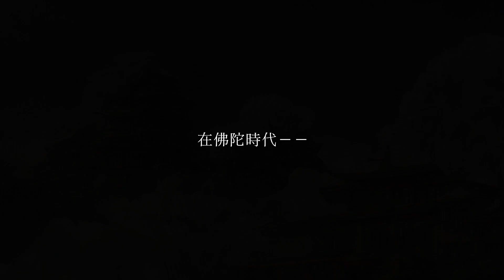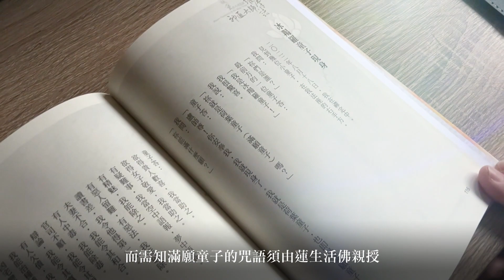蓮生活佛盧勝彥文集第292冊《神通大師維摩詰》-〈滿願童子〉篇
滿願童子何以有滿願眾生的法力？
您有何祈願等待實現嗎？
讓滿願童子讓您所求如願！
詳情請看蓮生活佛盧勝彥文集第292冊《神通大師維摩詰》

紙本購書方式：
繁體中文版:
台灣地區讀者可向
各大網路書店及門市訂購。

新加坡地區讀者可電洽【翔群藏密佛具用品】聯繫電話：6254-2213；地址149 Rochor Road #02-01 Singapore 188425；或至雷藏寺新加坡訂購。
印尼地區讀者可向印尼一燈基金會訂購。